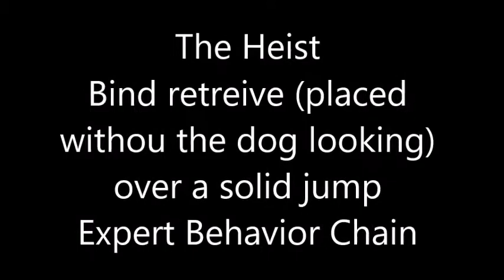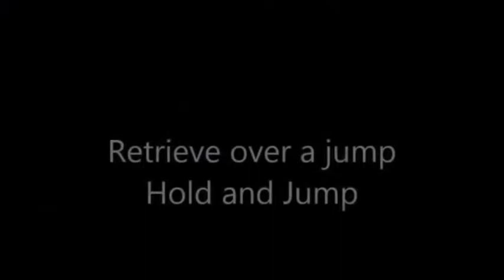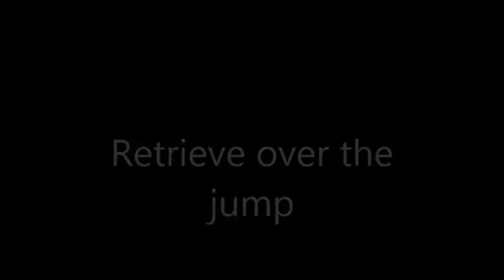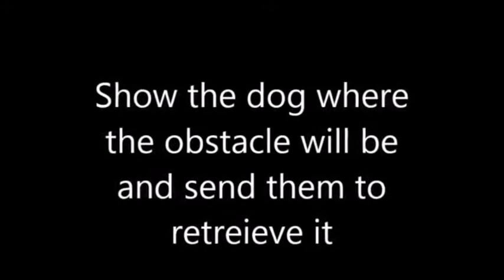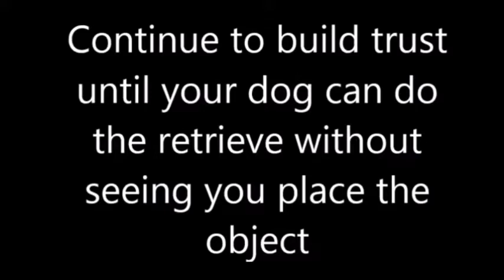Take A Chance The Heist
Take A Chance Spark Team